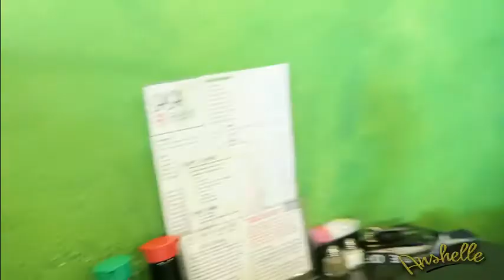YOU ALWAYS WERE A TROUBLEMAKER | Vlog 06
Hey light brights!!! Join me this week to see my friends and I go dress shopping for our brides maid dresses and some of our crazy car conversations! Caution adult language in this video. I hope you are entertained, Love y'all! Enjoy!!

Friends in Vlog

Marquon- IG: Qweezy_3
Tierra-IG:tierrajtaylor
Jhatara-IG:jhaynakai
Jordan-IG-youseedavis